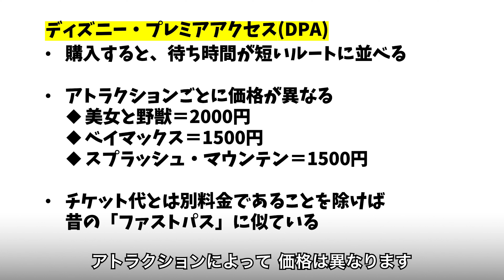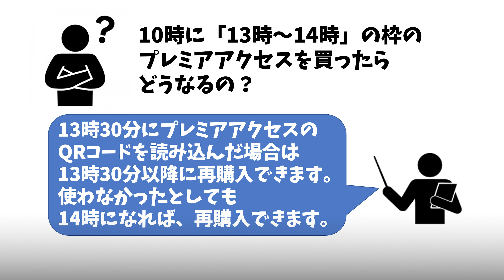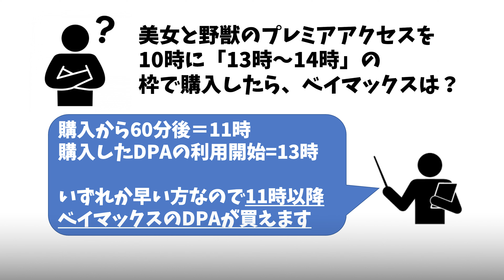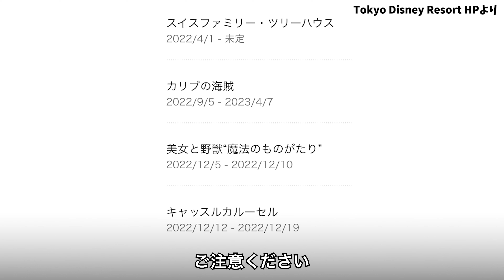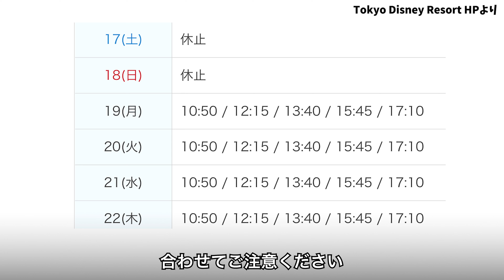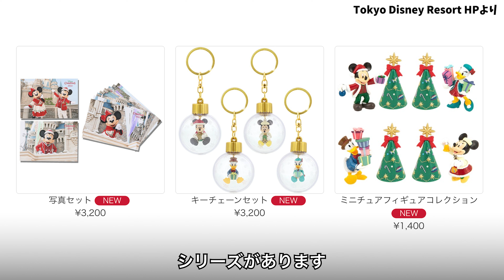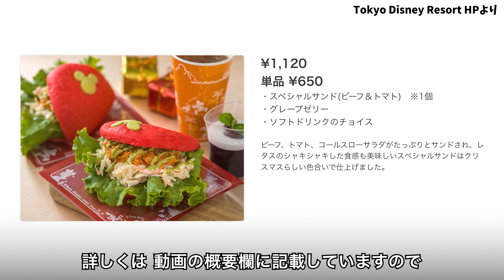【プレミアアクセスに変化】 2022年12月のディズニーランドは要注意！ ベイマックスとスプラッシュもDPAの対象に！ クリスマスのポップコーンバケットも販売再開が決定！ #490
12月1日からディズニーランドでは、プレミアアクセスの対象に、ベイマックスのハッピーライドとスプラッシュ・マウンテンが加わりました。一方で「美女と野獣」に乗れない期間や、ミッキーのマジカルミュージックワールドが見られない時期もあります。

12月にディズニーランドへ行くのであれば事前に知っておきたいポイントをまとめました。年内に遊びに行く予定のある方はぜひご覧ください。

【関連動画】
ディズニーランドのクリスマスパレード（クリスマスストーリーズ）

【レストランの事前予約】
プライオリティ・シーティングについてはこちら

【クリスマスのデザインのポップコーンバケットについて】

【動画の目次】
0:00 プレミアアクセス
4:06 休止施設
5:09 パレード
6:16 グッズ＆フード

＊新型コロナウイルスの感染対策は十分に行い、他のゲストとの距離を保ちながら撮影しています
＊動画の音楽は、Epidemic Soundを利用しています
＊情報は動画公開時点のものです。今後、変更になる可能性もありますので、最新情報はご自身でご確認くださいますよう、お願い申し上げます